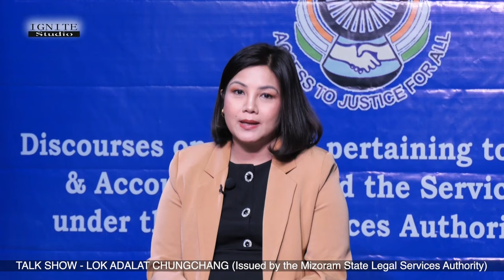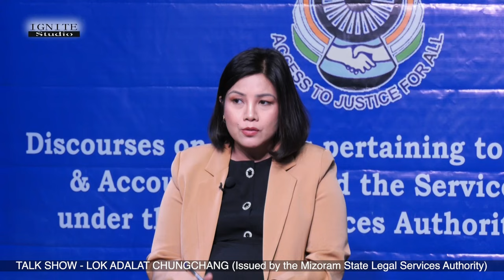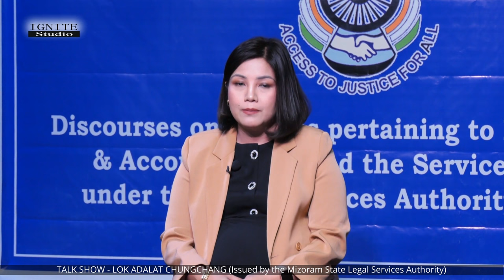Talk Show on Lok Adalat (Mizo)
In observance of Legal Services Day 2023, Mizoram State Legal Services Authority organized "Talk Show on Lok Adalat in local language (Mizo)".